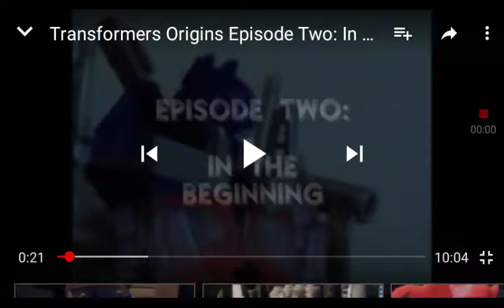Reaction to Tfx Productions Transformers Origins Episode 2